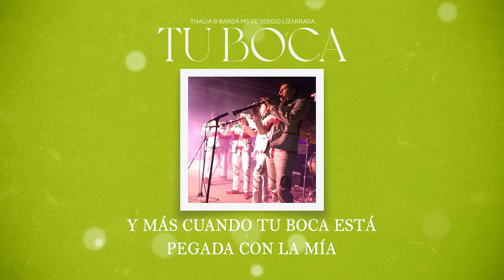Thalia & Banda MS De Sergio Lizagarra - Tu Boca (Oficial - Letra / Lyric Video)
Oficial - Letra / Lyric Video:
Tu boca dice las palabras más bonitas que he escuchado
Y más cuando describes lo que sientes a mi lado
Tu boca me regala cada día los mejores besos
Me tienes enviciada a tu sabor, te lo confieso

Nunca me había enamorado así
Lo que buscaba lo he encontrado en ti

Porque tu boca tiene ese talento pa' besar bonito
Eres perfecta, de pies a cabeza, ¿cómo te lo explico?
Que las curvas de tu cuerpo me hipnotizan
Pero más la curva que hay en tu sonrisa

Porque tu boca hace maravillas si estamos a solas
Y es que contigo siento esas cosquillas que me vuelven loca
Tus besos, por nada yo los cambiaría
Me gustan tus labios como no imaginas
Y más cuando tu boca está pegada con la mía

Official Music Lyric Video by Thalia and Banda MS performing "Tu Boca" (C) 2021 Sony Music Entertainment US Latin LLC